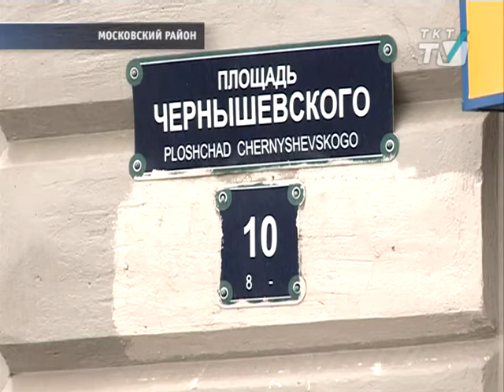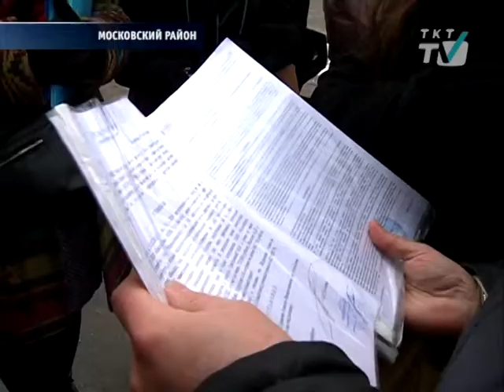Они мечтали о Маленькой Швейцарии, а остались у разбитого корыта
Обманутые  дольщики пытаются вернуть деньги у нечестного застройщика из Московского района.